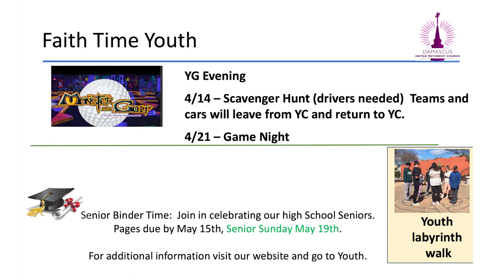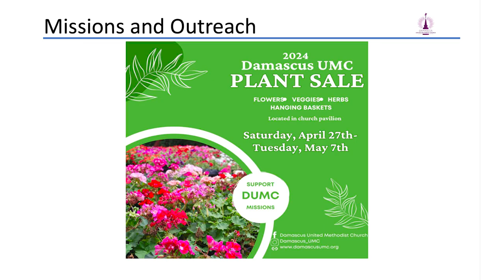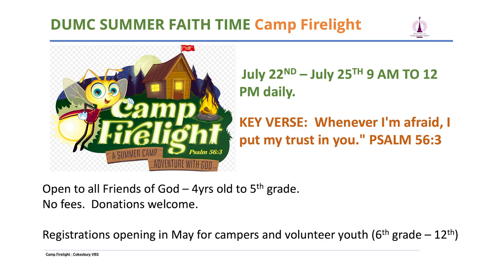Damascus Methodist Church Service April 14, 2024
This is a recorded version of the LIVE Worship Service of Damascus Methodist church on April 14, 2024